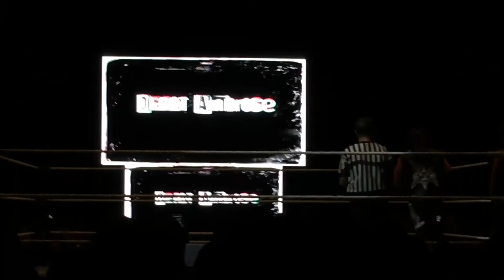WWE LIVE:SUMMERSLAM HEATWAVE TOUR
I couldn't get good video footage because security kept asking us to put our cameras away. So I uploaded what I could